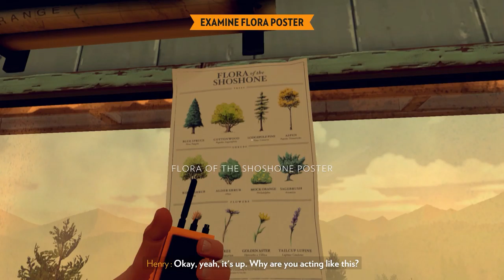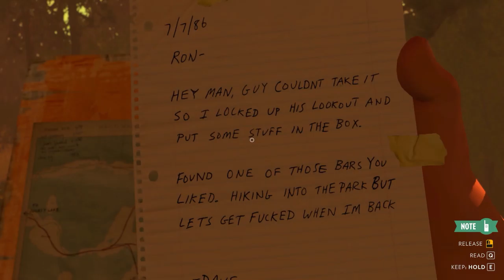Firewatch Gameplay - Episode #6 - "We're Not Alone"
Developed by Campo Santo, Firewatch, is a single-player first-person mystery set in the Wyoming wilderness, where your only emotional lifeline is the person on the other end of a handheld radio.

PC Specifications:
Monitor: ASUS VS248H-P Black 24" LCD
CPU: Intel i7 5820k Haswell-E @ 3.3GHz
CPU Cooler: Noctua NH-D15
GPU: ASUS GeForce GTX 970 STRIX
Mobo: ASRock X99 Extreme4
RAM: CORSAIR Vengeance LPX 16GB DDR4 @ 2133MHz
Case: Fractal Design Define R3 Black
Mouse: ROCCAT KONE Pure Military Edition Core Performance Gaming Mouse, Camo Charge
Keyboard: SteelSeries Apex Gaming Keyboard
PSU: SeaSonic M12II 750W
SSD: Mushkin Enhanced Reactor 2.5" 256GB
HDD: TOSHIBA X300 HDWE140XZSTA 4TB 7200 RPM
Microphone: Blue Yeti Blackout Edition USB
Mic Stand: On-Stage Stands MS7701B Euro Boom Microphone Stand